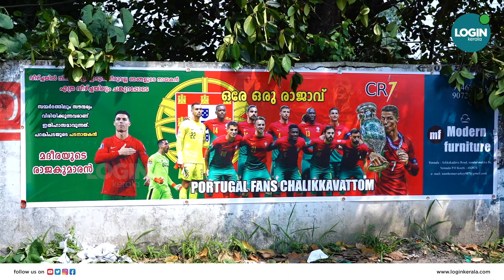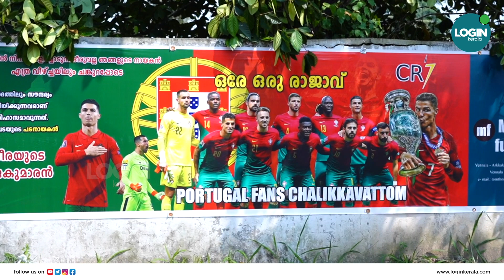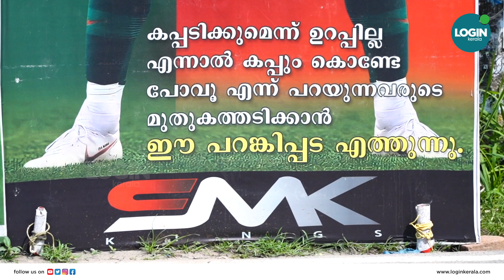ഇന്‍സ്റ്റാഗ്രാമില്‍ 500 മില്യണ്‍ ഫോളോവേഴ്‌സ്, ചരിത്രം കുറിച്ച് ക്രിസ്റ്റിയാനോ| cristiano ronaldo